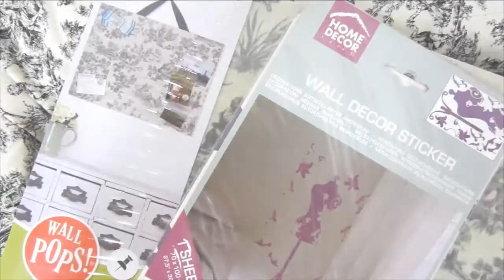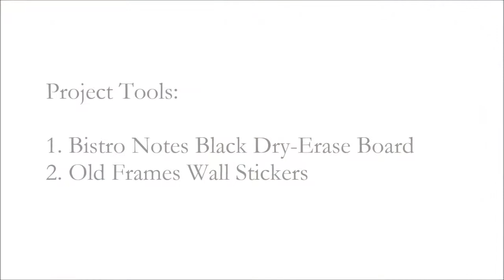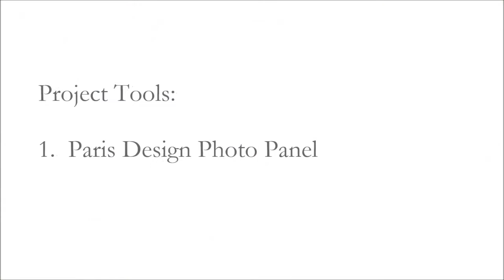Refashioning with WallPops: Parisian Decorating!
Bring a little bit of Paris to your personal space with these three Parisian inspired looks. By inviting a mixed assortment of vintage and modern including toile prints, scenes of the French countryside and Eiffel Tower, flea market finds and bistro style décor, decorating your home the Parisian way has never been so easy! to see even more Parisian décor ideas.